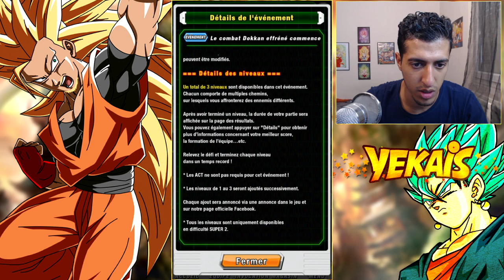DEFI COMBAT DOKKAN EFFRÉNÉ | DBZ DOKKAN BATTLE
DBZ DOKKAN BATTLE FR : Grosse surprise sur Dokkan Battle avec le défi "Combat Dokkan effréné" !! Tu dois réussir l'event le plus rapidement possible pour les qualifications ! C'est comme une sorte de tournoi ou de championnat Dokkan Battle ! On s'échauffe bien sûr en vidéo ! Et on fera largement mieux en live ! Bon visionnage les pelos !